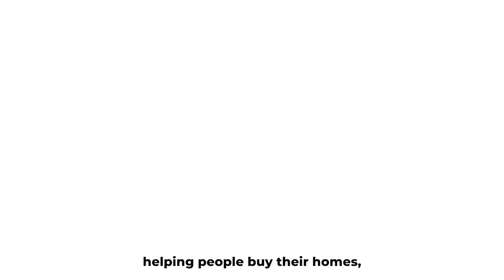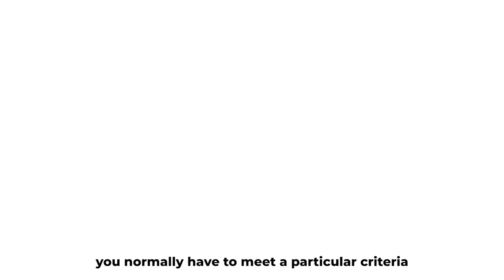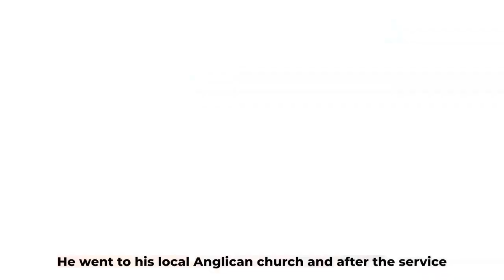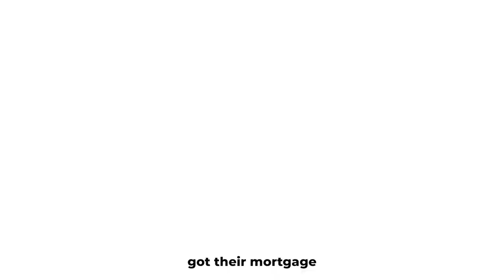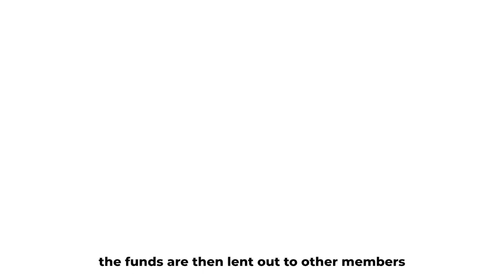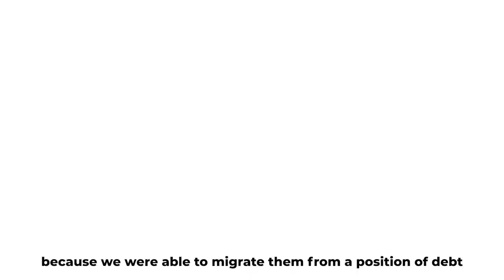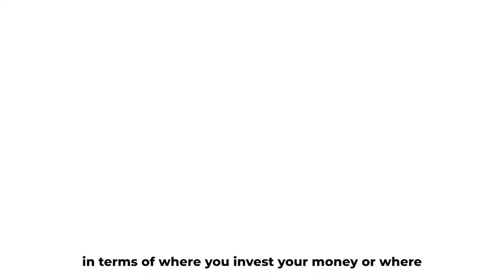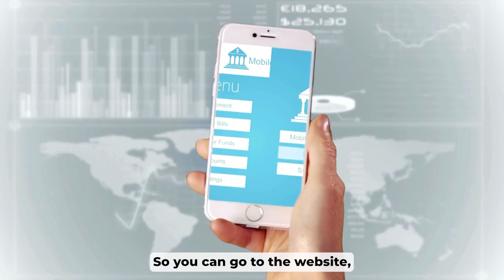Shane Bowes (PCU - CEO) Explains - Big Banks vs Credit Unions What's Best For You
🌟 Dive into the heart of community banking courtesy of BTD Tv! 🏦 Discover the secrets of Pentecostal Credit Union, unraveling the nuances that make community banks superior to retail/commercial counterparts. 🌍 Explore the historical journey of financial empowerment for Black communities and witness the incredible impact of PCU on its members. 💼

🔍 Timestamps:
0:00 - Introduction
1:15 - Pentecostal Credit Union Unveiled
2:10 - Comparing Retail Banks vs. Community/Credit Union Banks
5:03 - Uncovering the Need for Community Banks & PCU's Rich History
10:41 - PCU's Remarkable Contributions to the Community
12:26 - Empower Yourself by Owning a Piece of a Community Bank
15:09 - Stay Ahead: Crypto Education

Don't miss out on this enlightening journey! 🚀 If you're keen on understanding how community banks operate and wish to secure your finances through a safer and more efficient system, this video is a must-watch! 🎥💰

Enjoy the show, and thank you for being part of the Black Tech Day community!

Contact the PCU Today
Address: 15 Oldridge Road, Balham, SW12 8PL